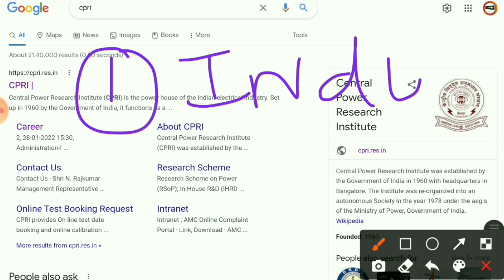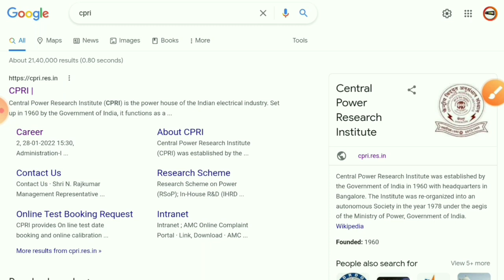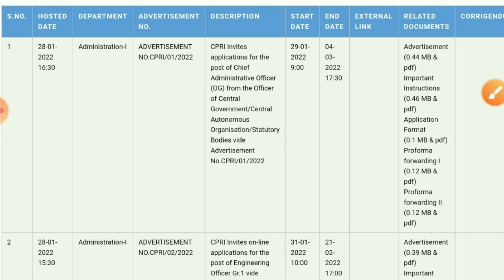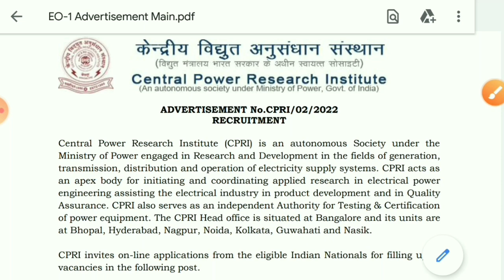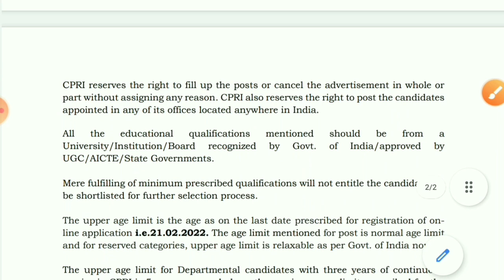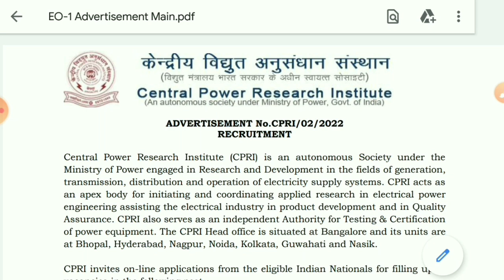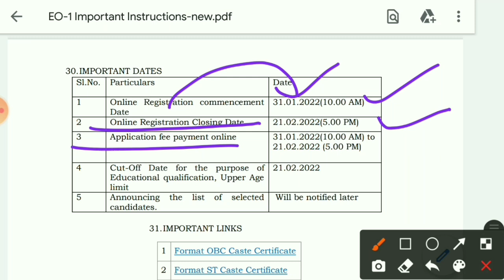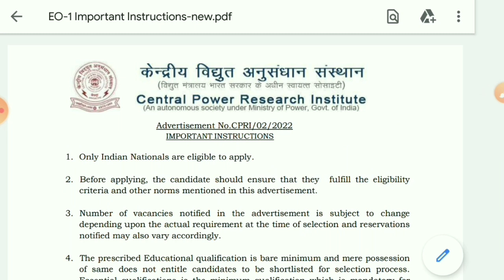CPRI Recruitment 2022 | Fresher Eligible| CPRI Vacancy 2022 | CPRI Notification 2022 | PSU Jobs 2022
engineers jobs
Mining Jobs,
10 based jobs
12pass jobs,
BPO jobs
Gaming Jobs,
Calling Jobs
freelancing jobs,
Backend jobs
NHAI Jobs,
Metro Jobs,
adani jobs,
IIT Jobs,
Ministry Jobs,
NPCC jobs,
Refinery Jobs,
ISRO jobs,
Railway jobs,
Adani jobs,

cpri engineering vacancies
central power research institute recruitment 2022
gate 22
cpri recruitment 2021
CPRI vacancy 2022
Cpri notification 2022
Civil engineering
Mechanical engineering jobs
Mechanical jobs
Psu jobs through gate